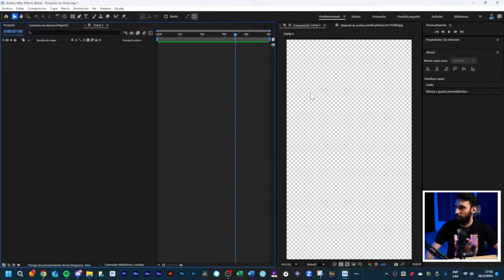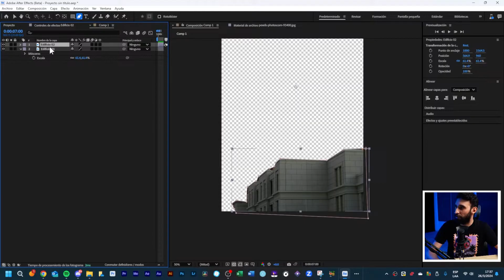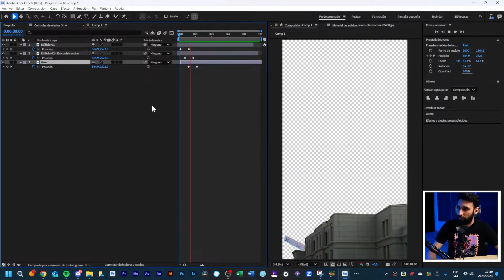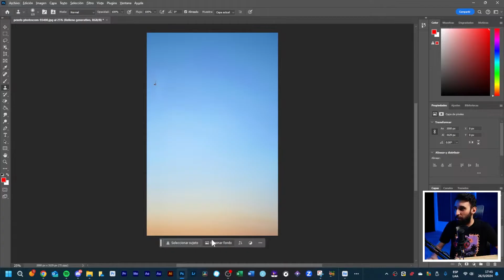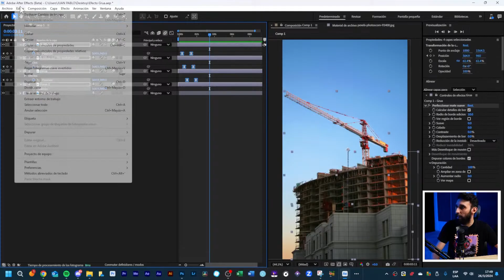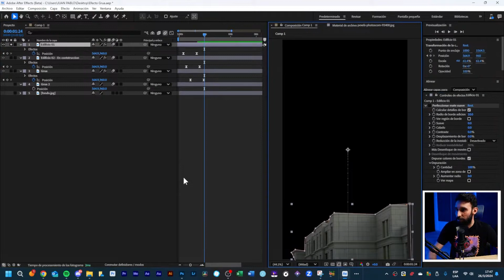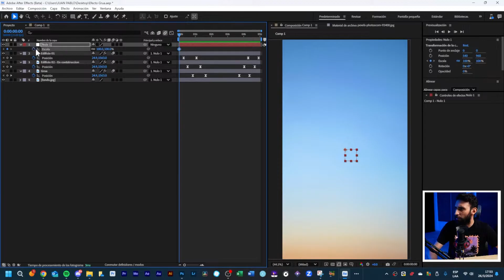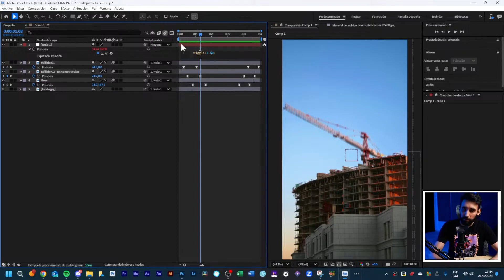CÓMO transformar una FOTO en VIDEO en AFTER EFFECTS 🔥Capas y Máscaras Tutorial Paso a Paso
Aprende cómo crear un efecto visual increíblemente realista en After Effects utilizando capas y máscaras. En este tutorial rápido, te mostraré cómo hacer que una simple foto parezca un video usando técnicas de animación sencillas pero efectivas. No necesitas ser un experto para lograr resultados profesionales.👇 Déjame un comentario si quieres aprender más efectos como este.

0:00 Cómo Crear el Efecto con Capas en After Effects: Guía Paso a Paso
0:03 Selección de Imagen para el Efecto de Animación en 3 Capas
0:20 Configuración de la Composición Vertical en After Effects
0:34 Ajuste de Escala y Ubicación de la Imagen en la Composición
0:58 Clave del Efecto: Separación en Capas y Uso de Máscaras
1:16 Cómo Renombrar y Ordenar Capas para Mayor Organización
1:23 Creación de Máscaras en Capas para Animación Realista
1:46 Duplicación y Ajuste de Máscaras para Capas Adicionales
2:02 Configuración de Capas: Orden de Entrada al Cuadro
2:34 Ajuste de Curvas de Animación y Uso de F9 en Keyframes
3:05 Visualización del Efecto en Tiempo Real
3:30 Cómo Hacer que la Animación Sea Más Rápida para Ocultar Errores
3:40 Aplicación de Motion Blur para Mayor Realismo en el Efecto
3:58 Suavizado de Bordes con el Efecto ‘Perfeccionar Mate’
4:27 Integración del Fondo en After Effects para Mejor Composición
4:59 Novedades en After Effects: Cómo Copiar y Pegar Keyframes sin Duplicar Capas
5:34 Uso de Fotogramas Clave Invertidos para Animaciones de Entrada y Salida
6:00 Consejos para Agregar Movimiento de Cámara a la Animación
6:18 Configuración de Zoom y Suavizado en el Objeto Nulo
6:43 Creación de Movimiento con la Expresión Wiggle en After Effects
7:03 Ajuste de Frecuencia y Amplitud en Wiggle para Movimiento Natural
7:26 Conclusiones y Tips Finales para Mejorar el Efecto
7:37 Comenten Nuevas Ideas para Tutoriales